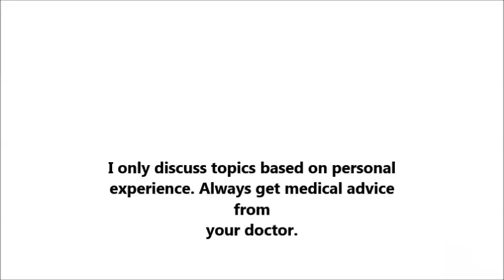Depression : Tips on how to deal with it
Encouraging words to help you get through. Helpful ideas that helped me.